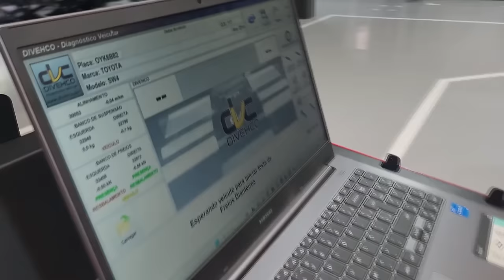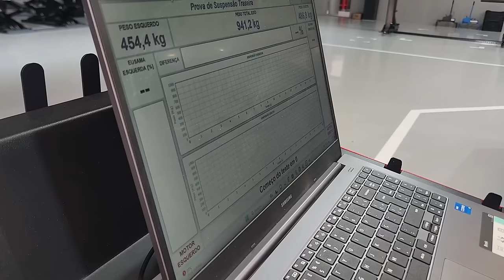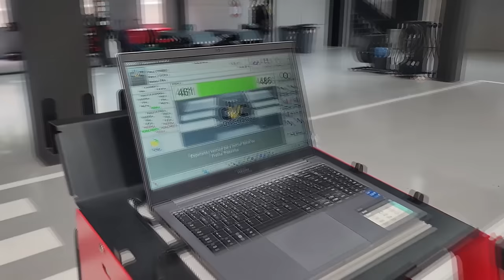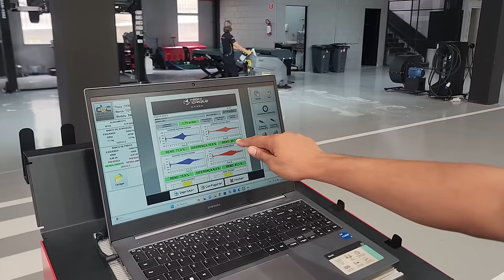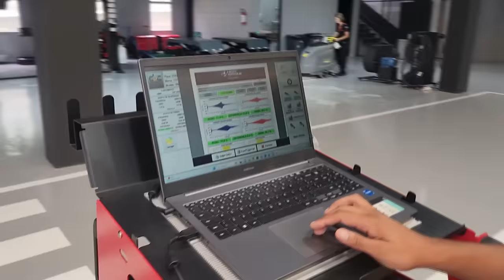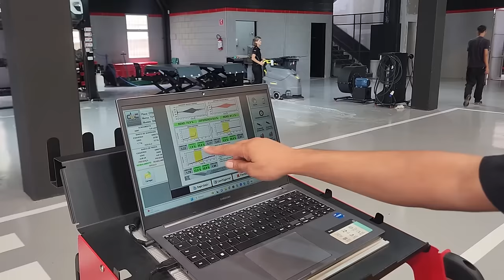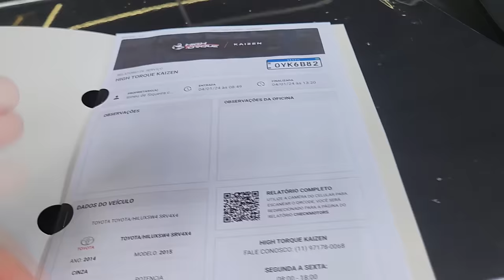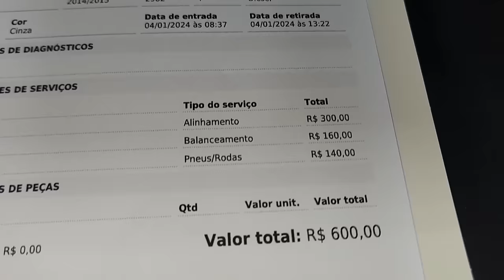EP. 1112 // Visita TÉCNICA: High Torque Kaizen @CanalHighTorque Conheça Nova OFICINA DO ADG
Quanto custa Alinhamento e Balanceamento na High Torque Kaizen?

"embreagem s10"
"melhor mecânica"
"mecânica chevrolet"
"melhor marca óleo s10 5w30"
"como balancear"
"review s10"
"sw4 s10"
"militec funciona"
"serviços toyota"
"oficina toyota"
"o que é hilux garbosa"
"mecânica toyota"
"manutenção toyota"
"restauração hilux"
"hilux antiga"
"diesel 4x4"
"como montar motor diesel"
"diesel 4x4"
"embreagem s10"
"melhor mecânica"